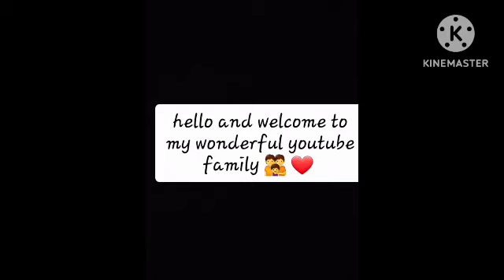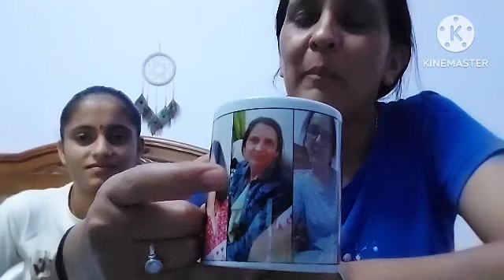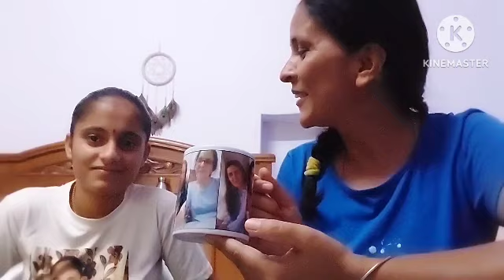ruchika mere liye kya gift layi 😊 😊😊 ||sharing my happiness 😊 🙂 ☺️